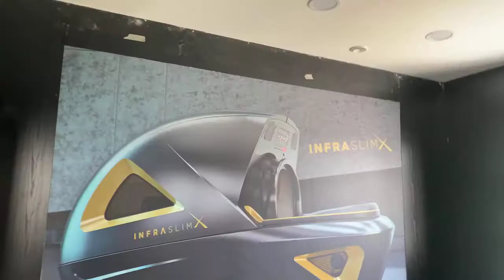DUPLA annyi GÉP vár, mint az eddigi, így is ÜTŐS Peak Gymekben! Milyen lesz a Peak Gym Budaörs?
❤ ❤ DUPLA annyi GÉP vár, mint az eddigi így is ÜTŐS Peak Gymekben. Na milyen most a Peak Gym Budaörs és MI LESZ hamarosan?

Infók: peakgym.hu

📧Ügyfélszolgálat:
1191 Budapest, Ady Endre út 42-44.